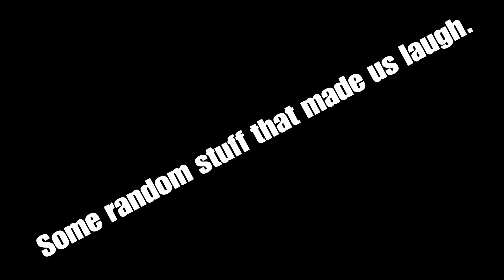T-Poses To Assert Dominance - Vault Hunting w/ Tim Ep 7 (Borderlands 2)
RIP I lost my original recording ;(